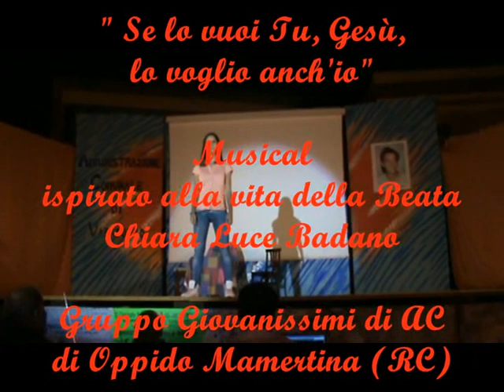"Se lo vuoi Tu, Gesù, lo voglio anch'io" - Musical sulla Beata Chiara Luce Badano - 2° Parte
SECONDA PARTE del Musical ispirato alla vita della Beata Chiara Luce Badano, ideato e messo in scena, in maniera assolutamente amatoriale, dal Gruppo Giovanissimi di Azione Cattolica delle Comunità Parrocchiali di Oppido Mamertina (RC), con lo scopo di far conoscere la vita di questa straordinaria ragazza.
Anno 2011